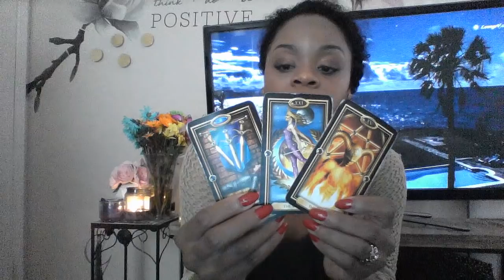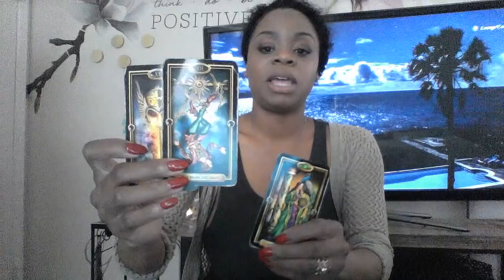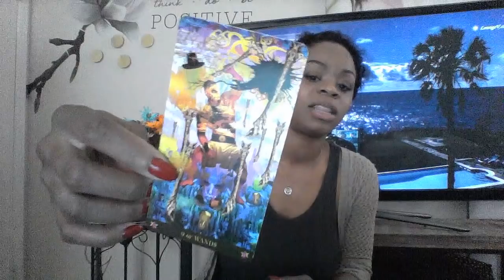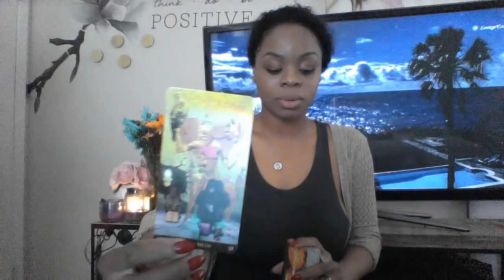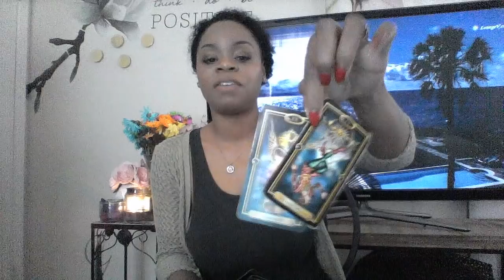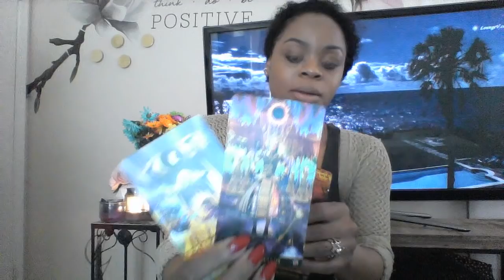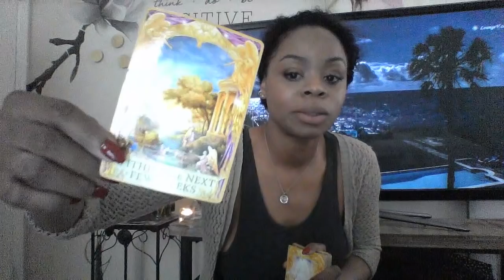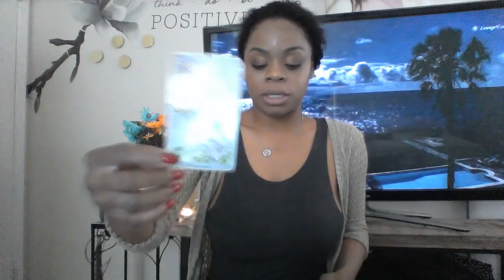LEO APRIL 2019 KARMIC LESSON LEARNED ONTO BIGGER AND BETTER